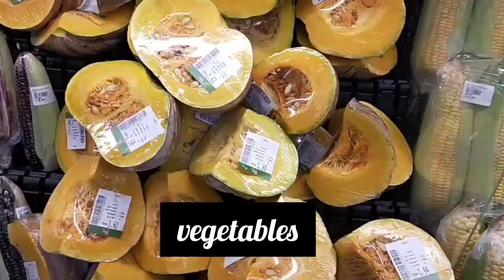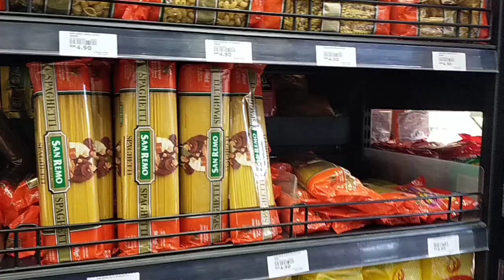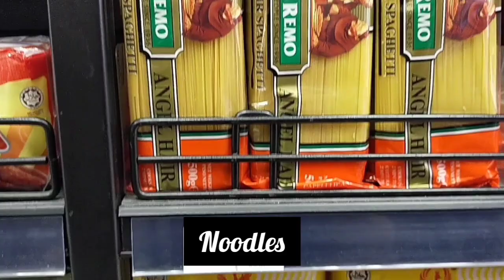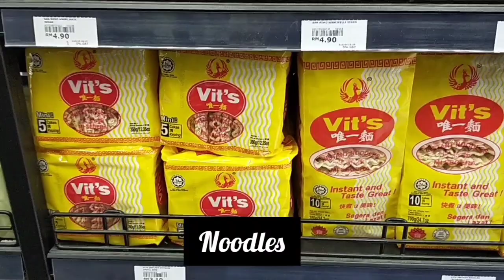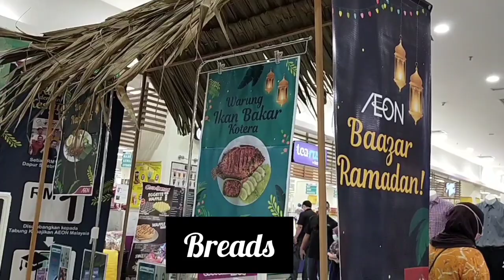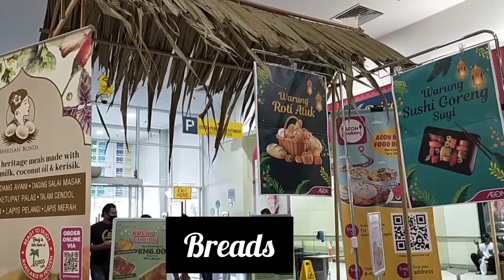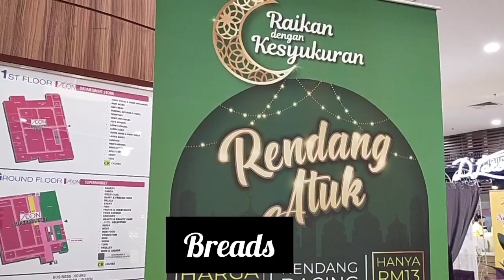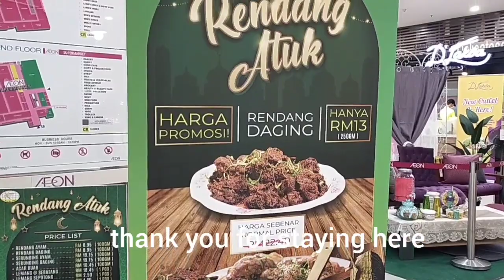FOODS at AEON MALL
buy some foods at AEON MALL